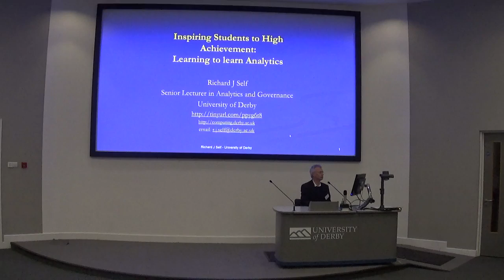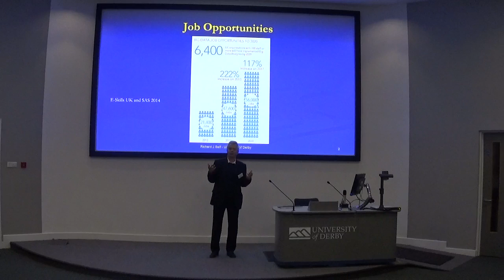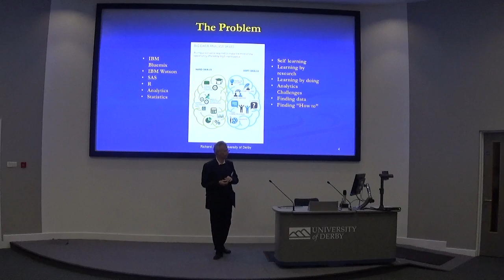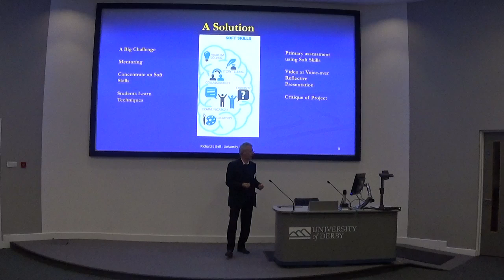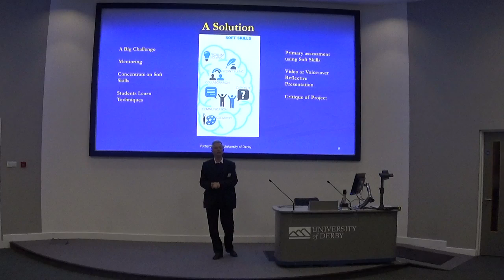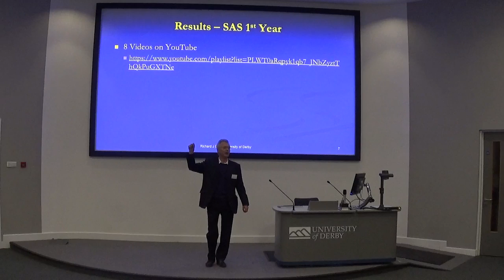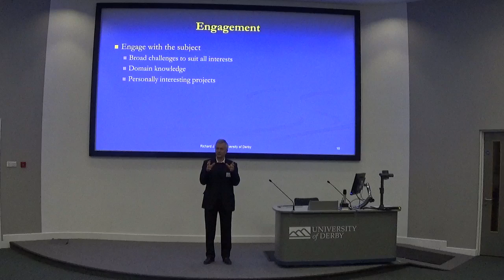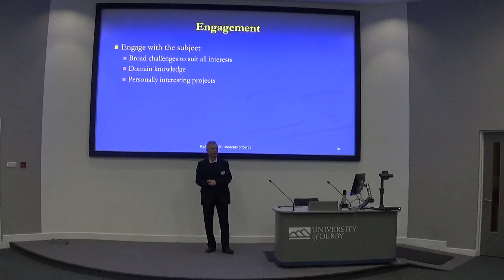Conference Introduction and Context - Richard Self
The 4th Big Data Analytics Educational Conference was for our University students to expose them to a range of different Analytics tools and how they are used in business.

A key message has been that soft skills are at least as important as technical skills.

This introductory session by Richard Self provides the overall context for the conference and how soft skills can be a critical part of the curriculum in terms of focus and assessment